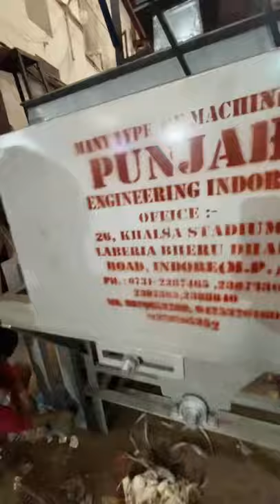Santifigal Chalna with Brush system Atta , Besan Haldi Chalna machine📞☎️